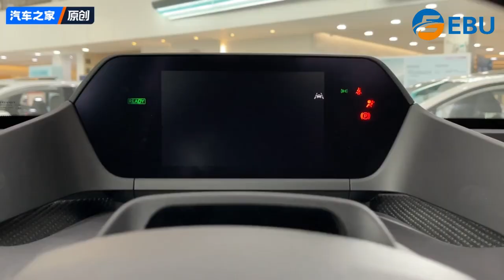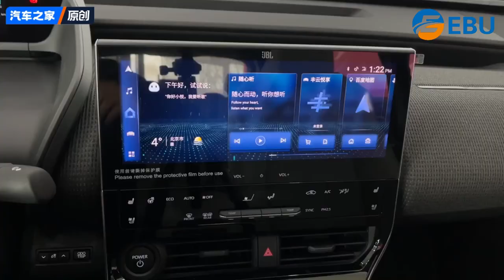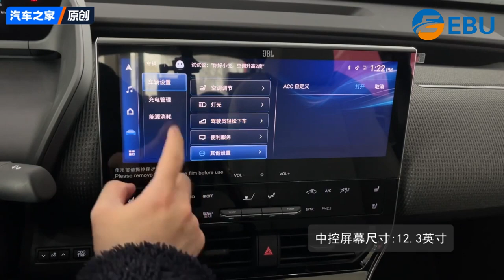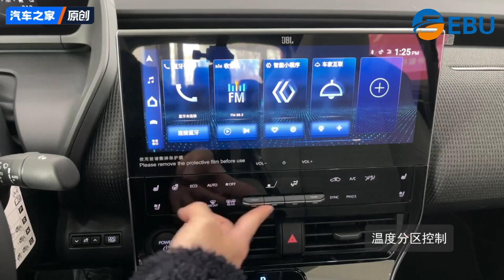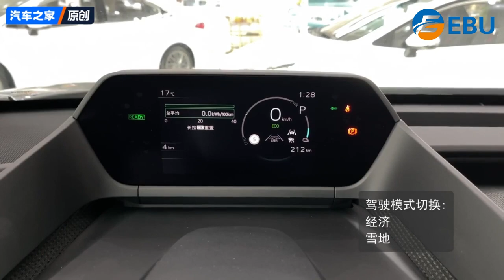GAC Toyota BZ4X Long Range PRO, model function display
EBU are professional ecar supplier and group factory in china
willing to get fans with latest information on evechile field
getting u with high quality product and sevice